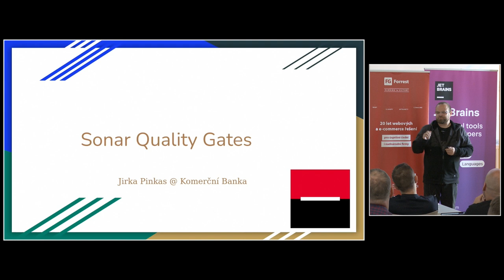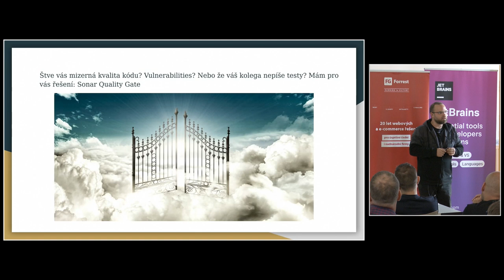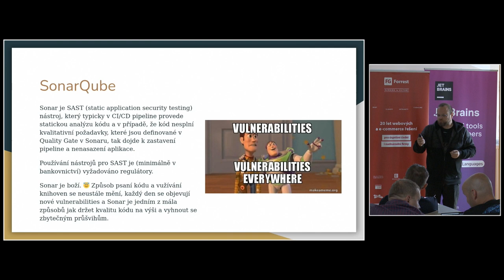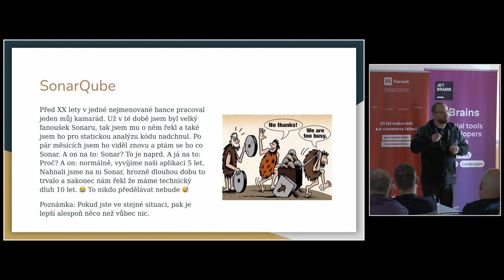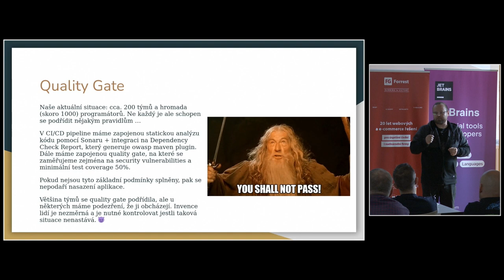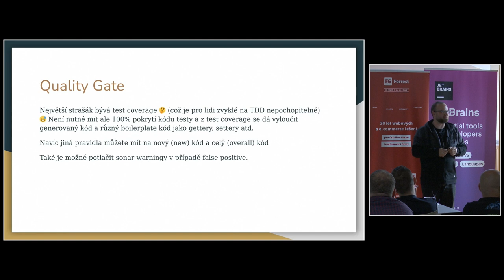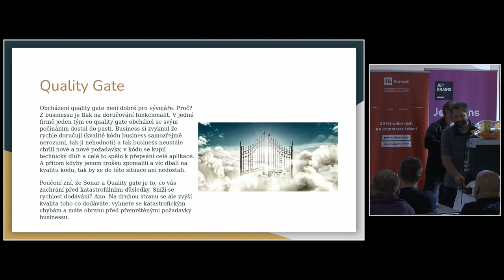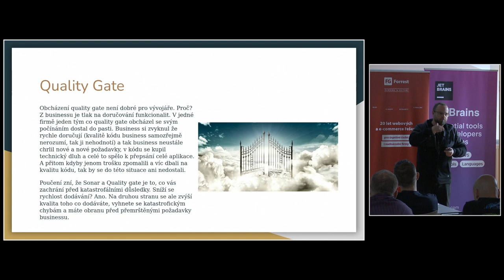jOpenSpace 2023 - Jiří Pinkas - Sonar Quality Gates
- systém, který hlídá kvalitu kódu přes pravidlový systém
- quality gates zamezí builldu na úrovni CI pipeline, pokud kód nesplňuje požadovanou kvalitu kódu
- vhodné ho pustit i na prehistorických aplikacích (s vhodně nastavenými pravidly) - lepší něco než nic
- quality gate = nezbuildíš, dokud…
- sada pravidel alespoň na code coverage